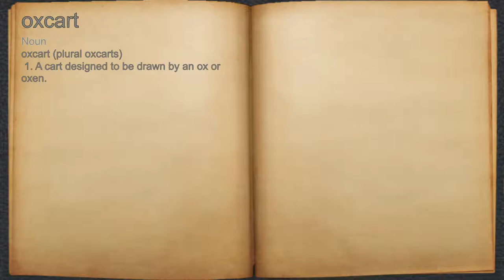What does oxcart mean?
A spoken definition of oxcart.

Intro Sound:
Typewriter - Tamskp